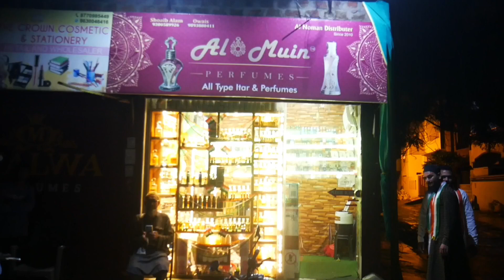independence day offer and question and answers by al muin perfumes Bhopal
al muin perfumes Bhopal